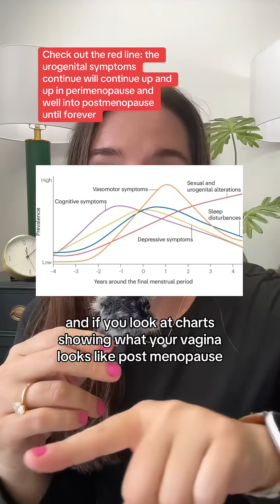Topical vaginal estrogen is something women over 45 or women who are entering the perimenopause chat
Topical vaginal estrogen is something women over 45 or women who are entering the perimenopause chat need to know about. The graphic I show in the video is from Nature Reviews Psychology, the article titled “Menopause as a biological and psychological transition” by Thurston et al. Here’s a snippet from the article you should read: “Urogynaecological changes are also common among women undergoing the menopause transition. The prevalence of vaginal symptoms ranges from 45% to 79% among postmenopausal women throughout the world. Dryness is the most common symptoms. Other symptoms include genital burning, itching and pain; difficulty with lubrication during arousal (which can cause pain with sexual activity); and, at later stages, shrinkage and tightening of vaginal and vulvar tissues. These symptoms, collectively termed the genitourinary syndrome of menopause, can negatively affect sexual function. The histological and microbiological changes observed during post-menopause include decreased expression of oestrogen receptor beta in the vaginal walls, decreased vaginal Lactobacilli species, and higher vaginal pH". Compared to postmenopausal women without vaginal symptoms, those with symptoms have lower numbers of Lactobacilli, downregulation of genes involved in the maintenance of epithelial structure and barrier function, and upregulation of genes associated with inflammation.”